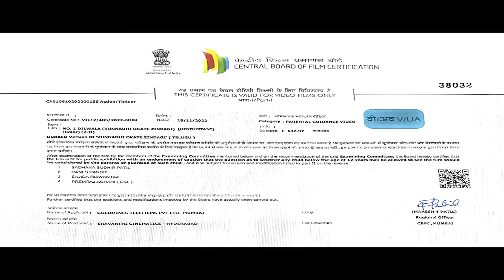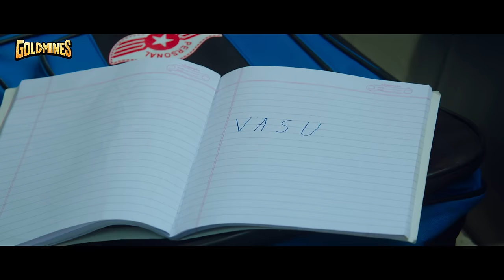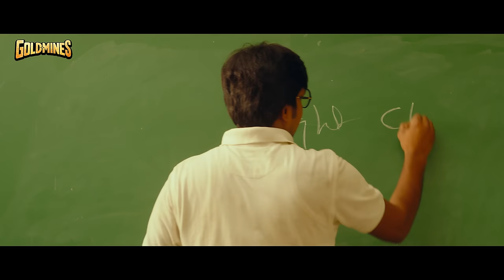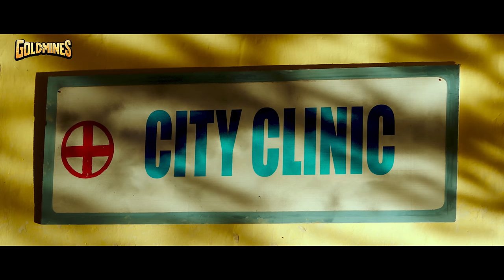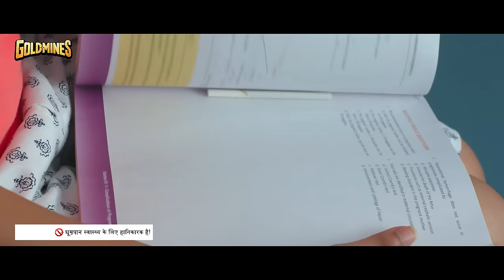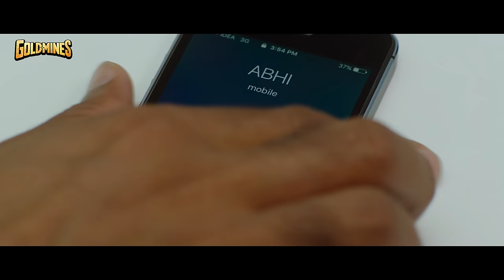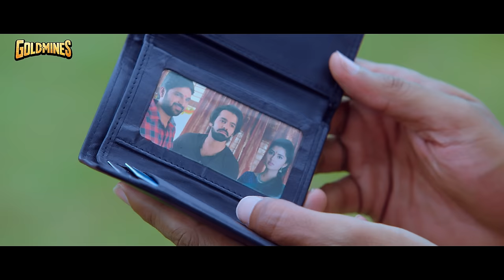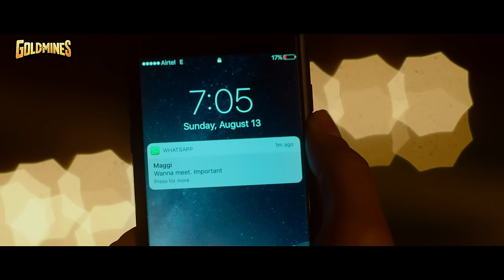No. 1 Dilwala (4K) - Ram Pothineni Superhit Romantic Movie | Lavanya Tripathi, Anupama Parameswaran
This story is about two very good friend Abhi and Vasu. They were inseparable from their childhood. But when beautiful Maha enters in Abhi's life their friendship gets damaged because of some confusion. Now they have to resolve these issues to save the friendship.

Movie:- No. 1 Dilwala (Vunnadhi Okate Zindagi)
Starcast:- Ram Pothineni, Lavanya Tripathi, Anupama Parameswaran, Sree Vishnu
Directed by:- Kishore Tirumala